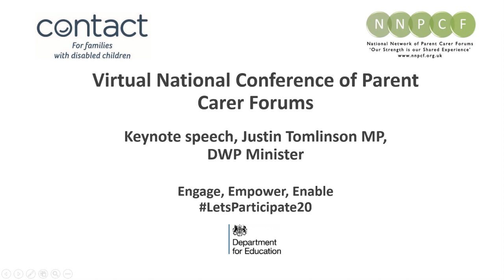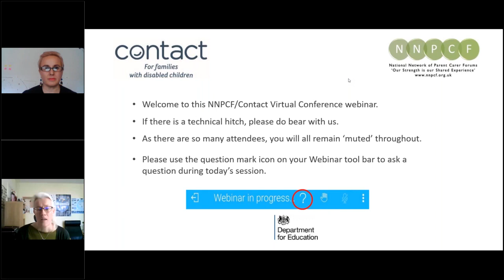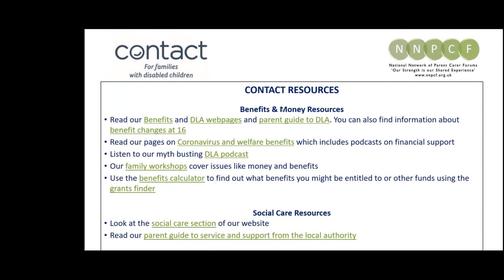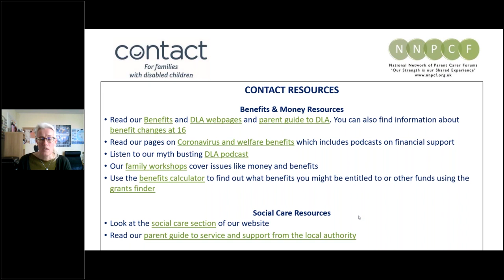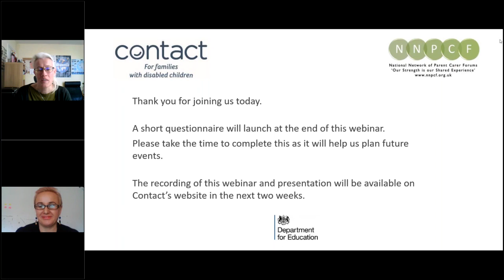2020-21 Virtual Event Keynote speech, Justin Tomlinson MP, DWP Minister.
Keynote speech, Justin Tomlinson MP, DWP Minister.